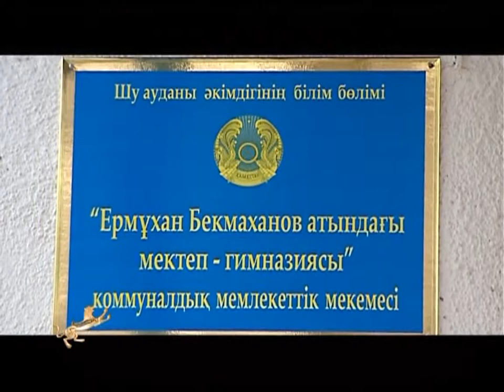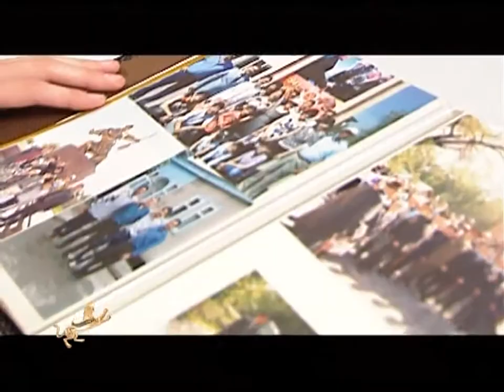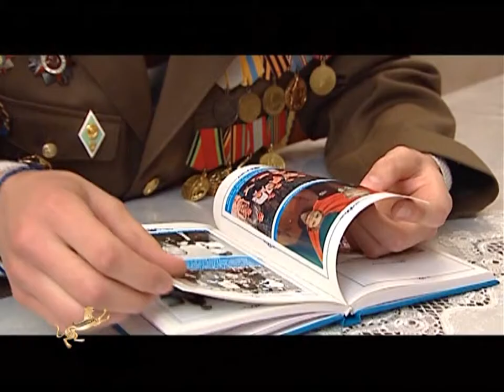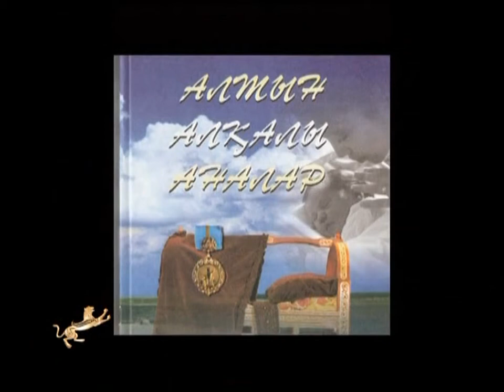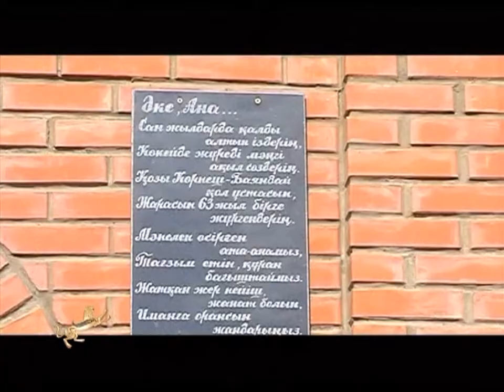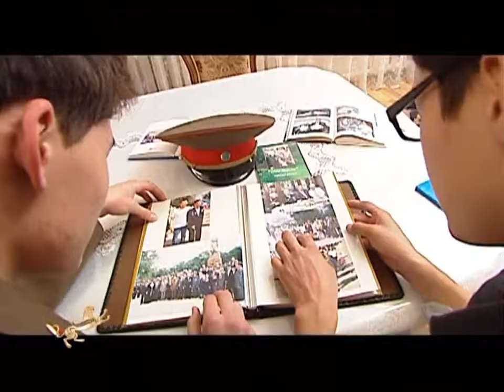Шаңырақ қасиеті (KZ)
Шаңырақ қасиеті